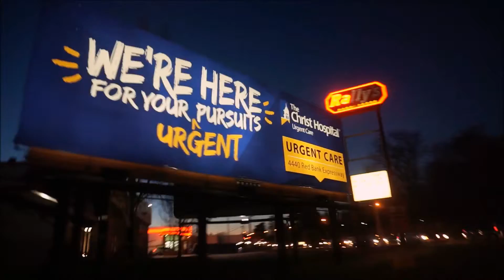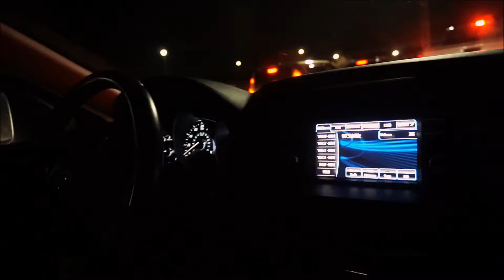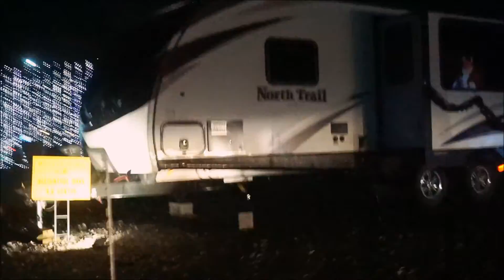Christmas Nights of Lights// December 2017 Vlog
Last Friday, Francisco took me out on a date night to Mazunte and Coney Island Christmas Nights of Lights, We also had a gift card for BrewRiver GastroPub that we were finally able to put to use on Saturday,